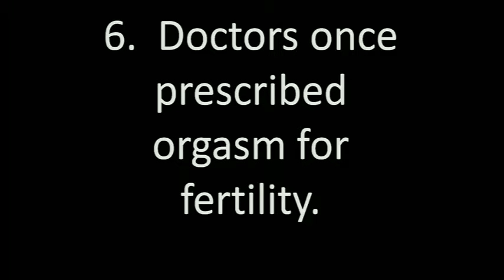Orgasmic Pig! Hilarious. By Mary Roach, 2009, TED Talks.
This is a must-see. It is from Mary Roach's highly popular TED Talk called "10 Things You Didn't Know About Orgasm." Here is the link for her entire talk :